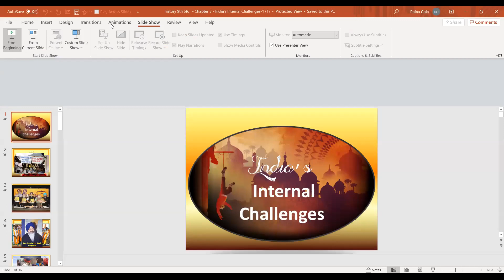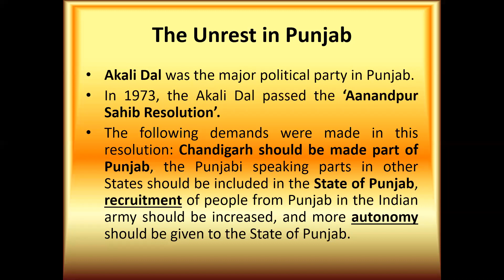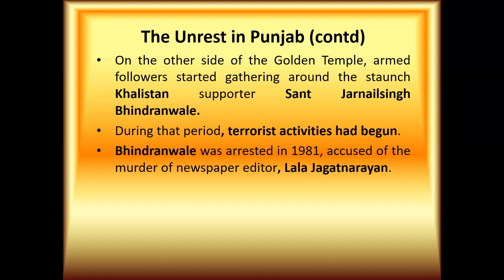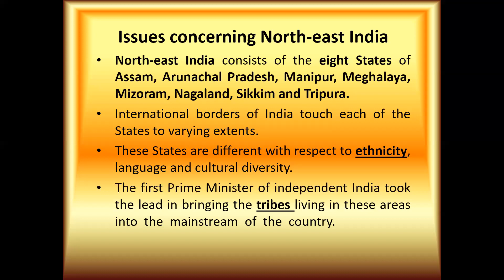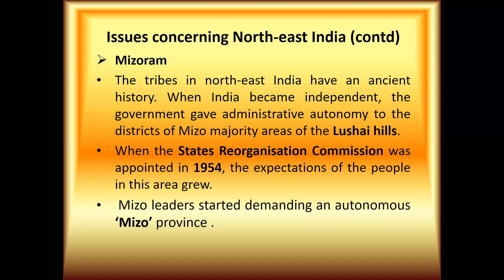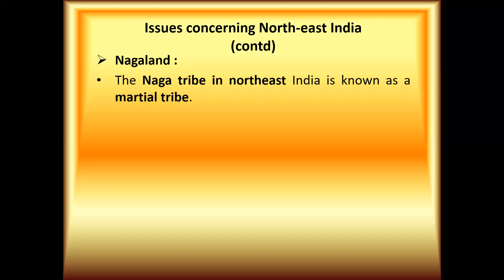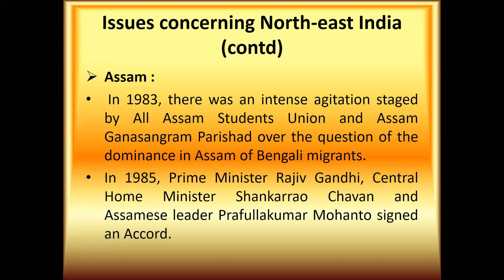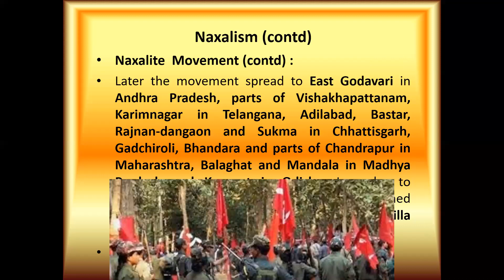9th std History Chapter 3 (27/8/2020)